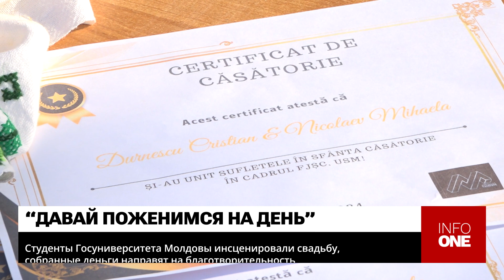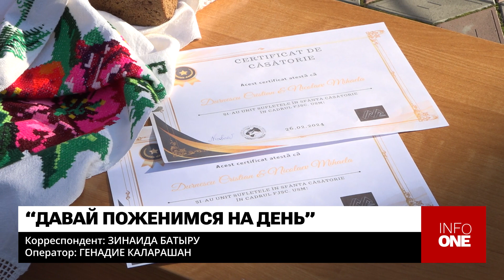INFO ONE - СТУДЕНТЫ ГОСУНИВЕРСИТЕТА ИНСЦЕНИРОВАЛИ СВАДЬБУ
Студенты факультета журналистики и коммуникационных наук Государственного университета Молдовы инсценировали свадьбу, с благотворительной целью. Провели торжество перед вузом, роль мужа и жены сыграли первокурсники, впрочем они и в жизни симпатизируют друг другу. Студенты позаботились о соблюдении традиций, и чтобы на свадьбе было многолюдно. Собранные деньги, около 2 тыс. леев, пожертвуют пятилетней девочке, которая борется с онкологическим заболеванием - ольфакторной нейробластомой.